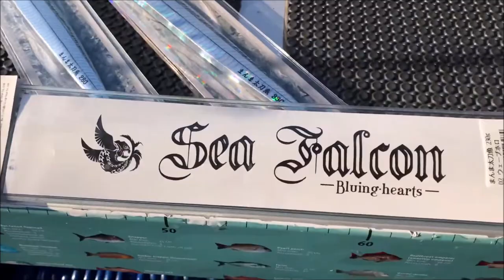Bait Tackle Store: Joe On the Sea Falcon CutlassFish Jig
Joe Lam takes trys out the Sea Falcon CutlassFish Jig in his Local Queensland King Fish Spot.